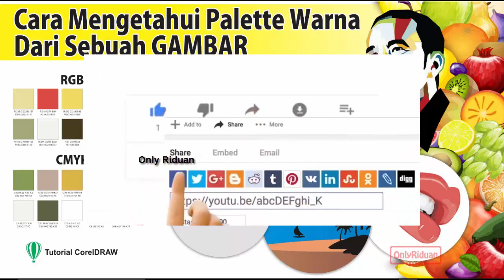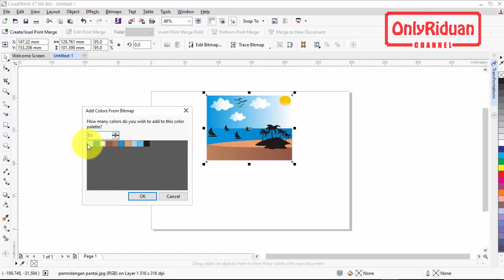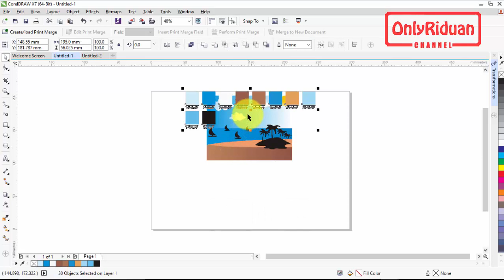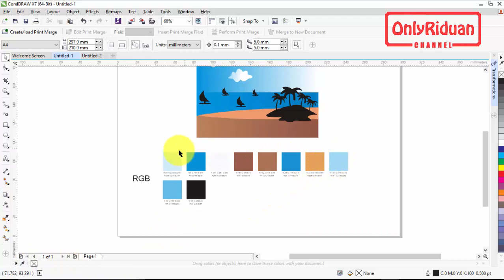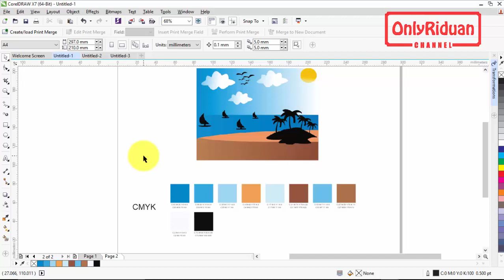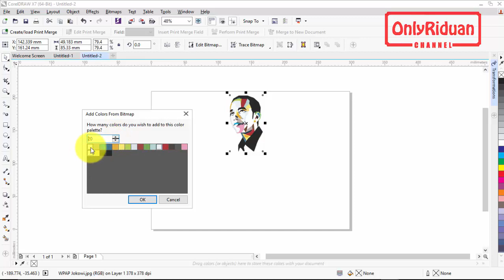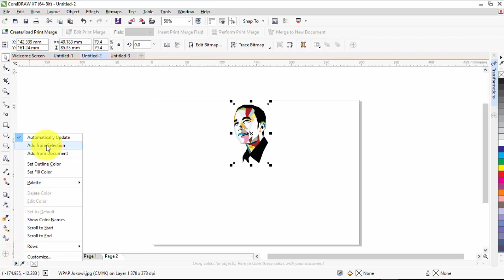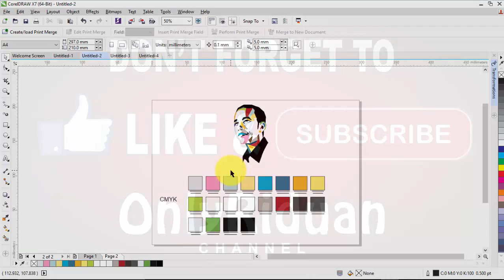Cara Mudah Mengetahui Palette Warna Pada Gambar di CorelDRAW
Full Tutorial tips dan trik Cara Mudah Mengetahui Palette Warna Pada Gambar di CorelDRAW dengan Coreldraw. Dijelaskan secara detail dengan bahasa yang mudah dipahami.

Semoga Bermanfaat